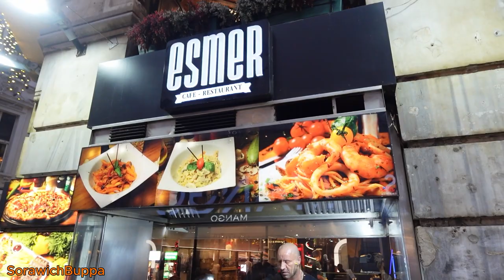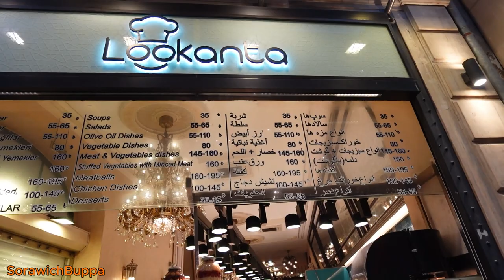ร้านค้า ย่าน Shopping Taksim Square , Istanbul ของกิน เสื้อผ้าสวยๆ แบรนด์เนม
ร้านค้า ย่าน Shopping Taksim Square , Istanbul ของกิน เสื้อผ้าสวยๆ แบรนด์เนม อิสตันบูล türkiye กิน,เที่ยว,travel​,tour,trip​ ,walking street